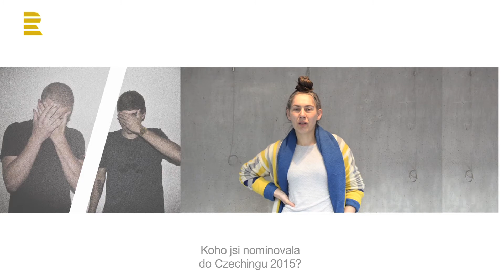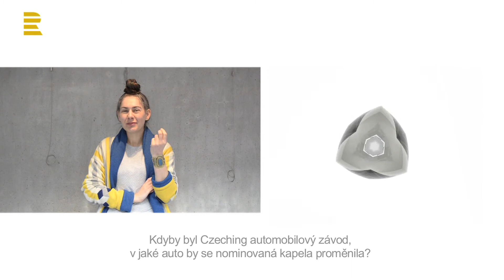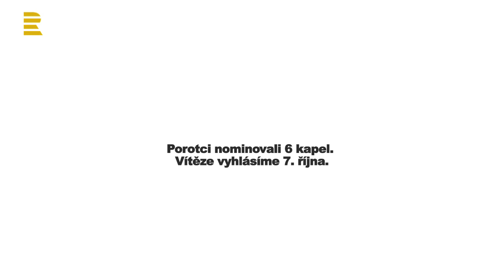Marie Čtveráčková aka Mary C - porotkyně Czechingu 2015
Kterou kapelu nominovala Mary C do Czechingu 2015? Poznáte to podle její odpovědi na naši otázku?

"Kdyby byl Czeching automobilový závod, v jaké auto by se nominovaná kapela proměnila?"
"Možná by to vůbec nebylo auto, ale třeba nějakej zajímavej vodní kluzák."

Mary C nominovala do Czechingu 2015 projekt VR/NOBODY.

6 českých kapel či producentů nominovala letos odborná česká porota. Společně s 11 zahraničními porotci rozhodne o vítězi Czechingu 2015 ve vysílání Radia Wave 7. 10. od 19 hodin.

Czeching je hudebně exportní projekt, jehož prostřednictvím chce Český rozhlas podpořit domácí alternativní hudební scénu a pomoc­i nadějným kapelám představit se evropským posluchačům. Czeching představuje současně kritickou debatní platformu, radio show, soutěž žhavých favoritů scény, významnou podporu pro vítěze daného ročníku i určitou vizitku českých nemainstreamových umělců vyslanou do zahraničí. Vítěznou kapelu, která vzejde z nominací a bodování českých i zahraničích hudebních publicistů, dramaturgů, promotérů a vydavatelů, Český rozhlas vysílá na showcaseový festival Eurosonic Noorderslag a umožňuje jí pořídit profesionální nahrávku, jež je poté nabídnuta evropským rozhlasům sdruženým v síti EBU (European Broadcasting Union). V roce 2015 probíhá 3. ročník projektu Czeching.